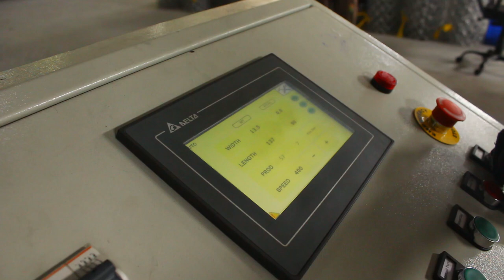மாதம் ரூ. 1,25,000/ | சொந்த ஊர், சொந்த தொழில் | Chain link fence | Direct Manufacturer | Fencing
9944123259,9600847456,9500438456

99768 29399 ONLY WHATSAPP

Direct Manufacturer
Fencing Machine
Chain Link Direct Manufacturing
Automatic Chain Link Fencing
Cheapest chain link fence
Direct from manufacturer in coimbatore
KCI Fencing
chain link fence
chain link fence machine
how to make a simple chain link fencing machine
chain link fencing machine
poultry net fencing
chicken wire fence
tata fencing
automatic chain link fencing machine
welded mesh machine
low cost fence in tamilnadu
fencing manufacture in tamilnadu
twist fence
cheap and best chicken fence
how to select best quality fencing nets
 tata wiron
tata fencing 90 GSM
nets for quail farming